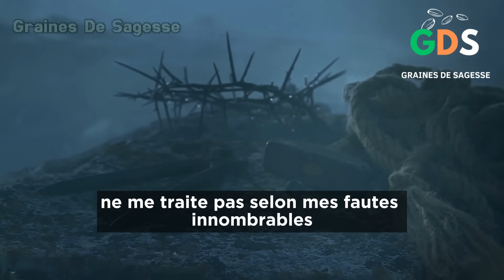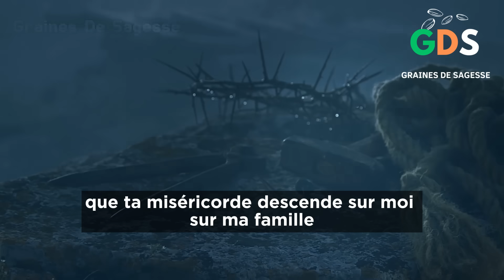Misericorde Divine : Fais Cette Puissante Prière Tous Les Jours Pour Obtenir L'Amour Infini de Dieu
Prière Puissante Pour Obtenir La Miséricorde Divine

►COMMENTE ! 💬
►PARTAGE ! ➤

Bienvenue sur notre chaîne Graines De Sagesse dédiée à la spiritualité et à la prière. Dans cette vidéo, nous vous offrons une puissante prière pour obtenir la miséricorde de Dieu. La miséricorde divine est une source infinie de réconfort, de guérison et de force dans nos vies. Que vous traversiez des moments difficiles, cherchiez la rédemption, ou simplement désiriez vous connecter plus profondément avec votre foi, cette prière est un moyen puissant de vous rapprocher de Dieu.

Dans cette vidéo, nous vous guiderons à travers cette prière . Prenez un moment pour vous recentrer, vous ressourcer et vous ouvrir à la grâce et à la miséricorde de Dieu.

Partagez cette vidéo avec vos proches pour leur offrir l'opportunité de recevoir la miséricorde divine dans leur vie. Que cette prière vous apporte réconfort, paix et une profonde connexion avec la grâce de Dieu.